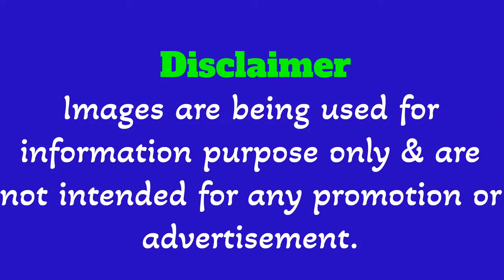The Rise of Sourav Ganguly: From Underdog to Cricket Legend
Discover the inspiring journey of Sourav Ganguly, one of cricket's most celebrated legends! In this video, we delve into the life and career of the man who transformed Indian cricket with his fearless leadership and exceptional batting skills. From his humble beginnings to his rise as the captain of the Indian cricket team, learn how Ganguly's determination and passion paved the way for a new era in Indian cricket.

Join us as we explore key moments in Sourav Ganguly’s career, his struggles, triumphs, and the legacy he leaves behind. Whether you're a die-hard cricket fan or just curious about one of the sport's greatest icons, this biography will provide you with an in-depth look at the life of a true cricketing superstar.